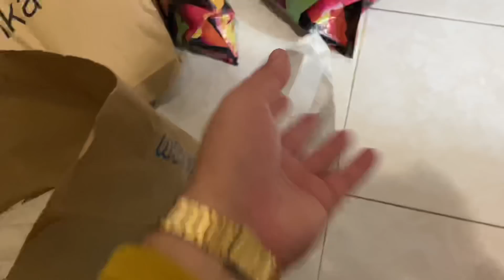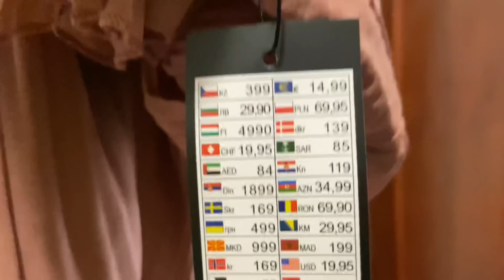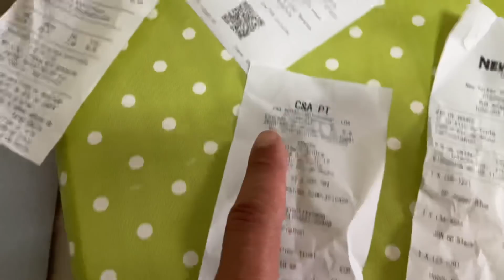ABSURDO O TANTO DE ROUPA QUE COMPRAMOS COM 200 EUROS EM PORTUGAL! MUITO BARATO AQUI EM PORTUGAL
HOJE TIVEMOS QUE IR ÀS COMPRAS DE ROUPA, E COM 200 EUROS COMPRAMOS TUDO ISSO DE ROUPA

Eu sou o Carlos, ela é a Natália e a Bebê é a Carina, somos uma família simples e comum que adora se divertir, moramos em Portugal, gravamos nossa rotina em Família, Daily Vlogs, vídeos de receitas, Passeios, Viagens e muito mais...vídeos de segunda-feira a sexta-feira às 11 horas da manhã...

OBRIGADO POR TER VISTO O VÍDEO! Bjs 😘